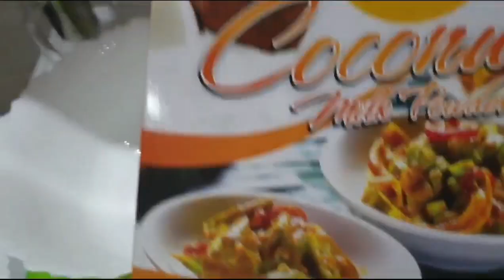Onam Celebration 2023 at Jeddah./35 പേർക്കുള്ള ചെറുപയർ പരിപ്പ് പായസം ഒന്ന് ഉണ്ടാക്കി നോക്കിയതാ!